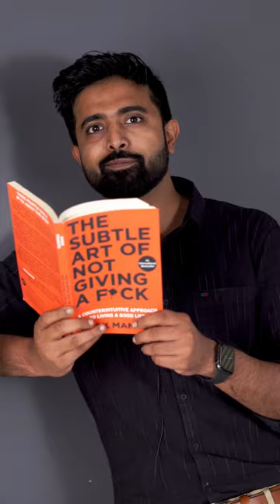BEST BUDGET PC...from Local Market.